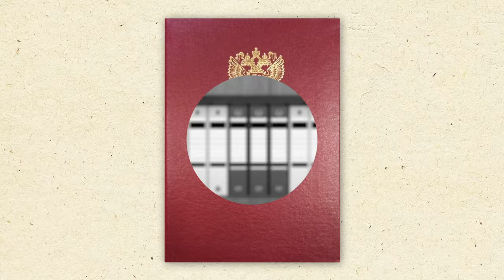«Останови коррупцию»: антикоррупционный социальный ролик (Алтайский край)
В Алтайском крае реализуется программа по противодействию коррупции. В связи с этим правительство региона подготовило профилактический ролик, который может посмотреть каждый гражданин.

Возможность остановить коррупцию есть у каждого жителя края!